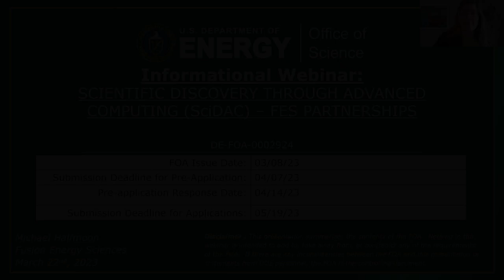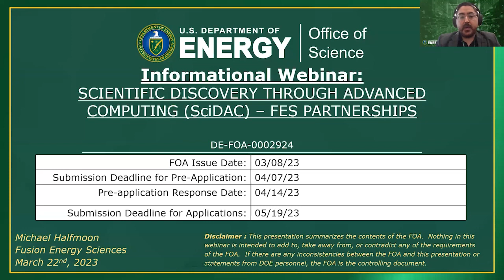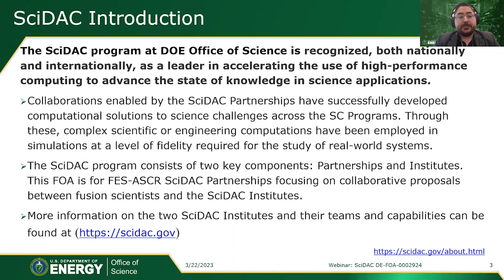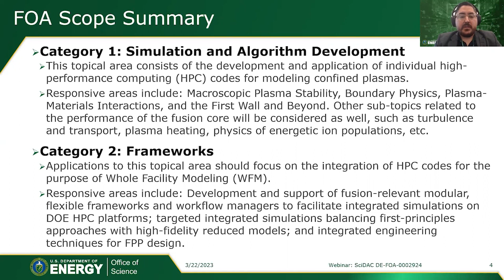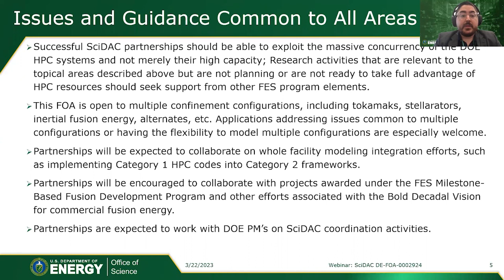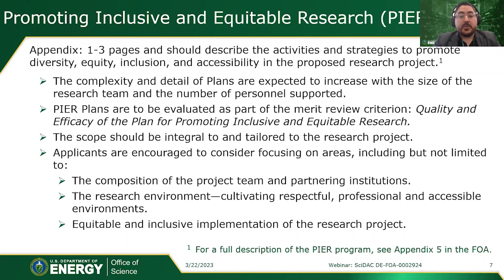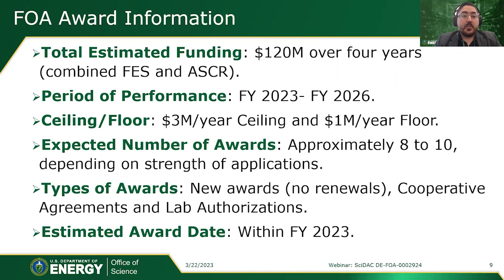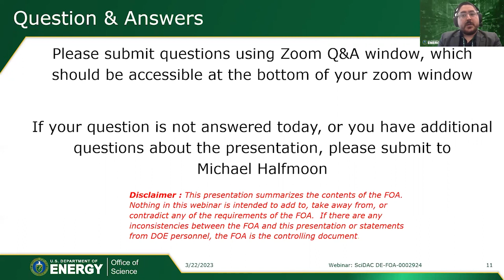Scientific Discovery Through Advanced Computing SCIDAC – FES Partnerships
Learn more about funding that will explore the computational frontier of fusion energy sciences through the Scientific Discovery through Advanced Computing (SciDAC) Partnerships program.

The DOE SC programs in Fusion Energy Sciences (FES) and Advanced Scientific Computing Research (ASCR) hereby announce their interest in receiving multi-institutional applications for the Scientific Discovery through Advanced Computing (SciDAC) Partnerships program.

This FOA invites new applications for the SciDAC-5 Partnerships that enable or accelerate scientific discovery and programmatic objectives, aligned with the FES mission and the Department’s vision for fusion energy, through effective collaborations between fusion / plasma scientists and applied mathematicians and/or computer scientists from the SciDAC Institutes that fully exploit the capabilities of DOE High Performance Computing (HPC) facilities. All types of domestic applicants are eligible to apply.

Please see the funding opportunity for agency contacts and more details.